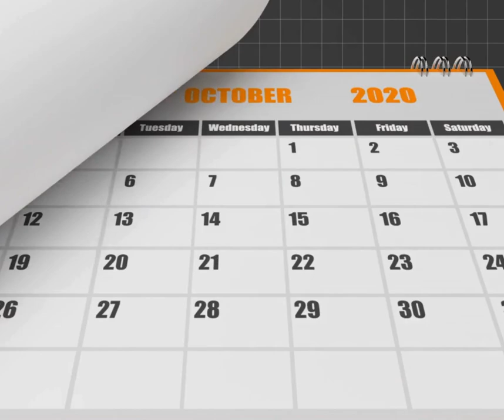ASÍ FUE EL 2023 EN BENYMAR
Muchas actividades , retos, experien cias y aprendizajes en este 2023.
Eres historia 2023!